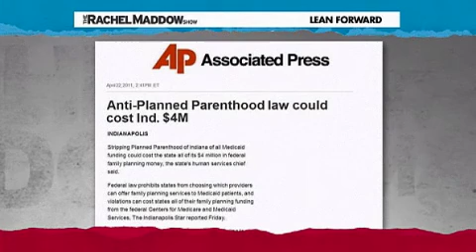Rachel Maddow Social vs. fiscal issues puts Indiana governor in a bind